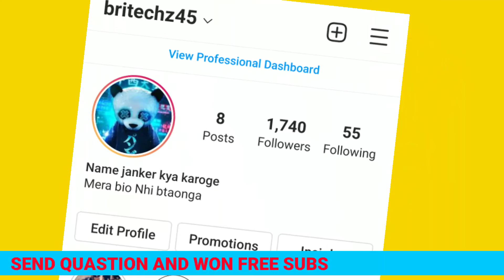I will subscribe to everyone who is comment on this video and submit me a question